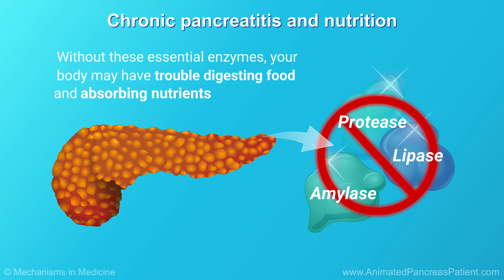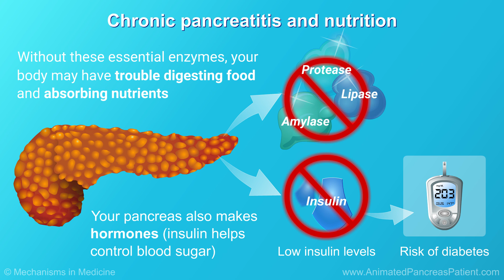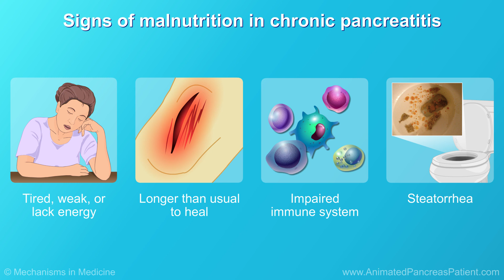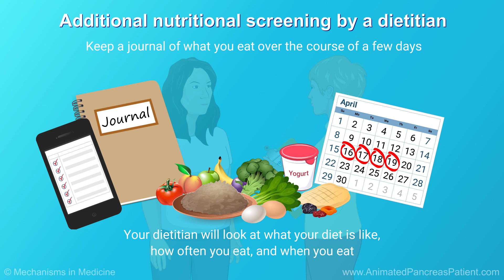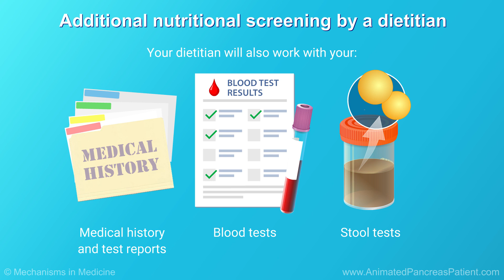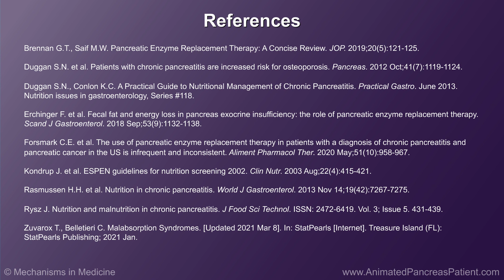Understanding Chronic Pancreatitis and Nutrition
Chronic pancreatitis is a long-term, inflammatory disease that causes progressive replacement of normal pancreatic tissue into scar tissue. Its causes are numerous, and as disease progresses the pancreas becomes inflamed and damaged. There is loss of ability to produce enzymes needed for normal digestive processes which cause maldigestion, malabsorption and malnutrition. Persons with chronic pancreatitis should have a nutritional assessment and follow-up by a registered dietitian. A dietitian will assess your nutritional status and recommend a good nutrition plan as well as monitor your progress to see how well your nutrition plan and changes are helping your body. A good diet, good hydration, the right nutritional supplements and when necessary, pancreatic enzymes treatments are important in managing your nutrition in chronic pancreatitis.